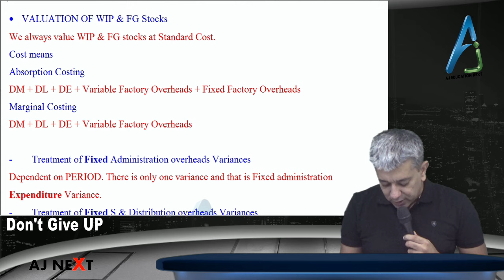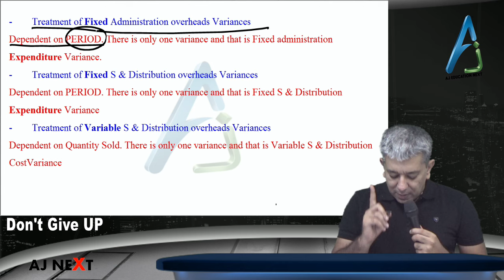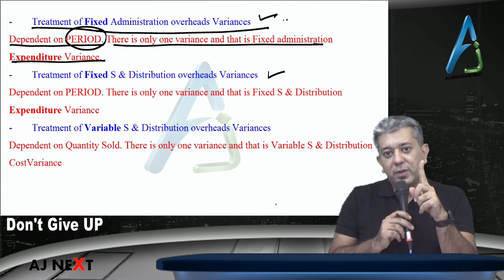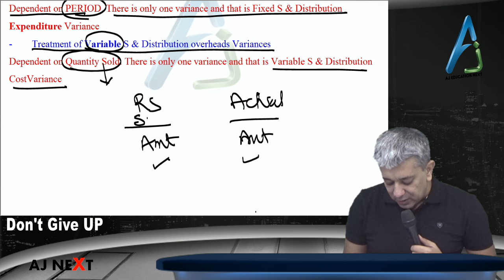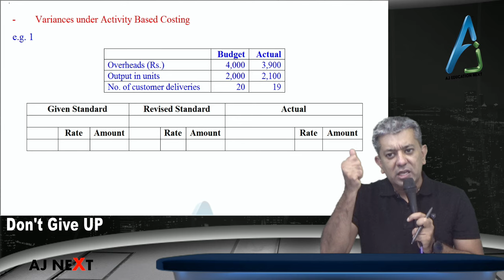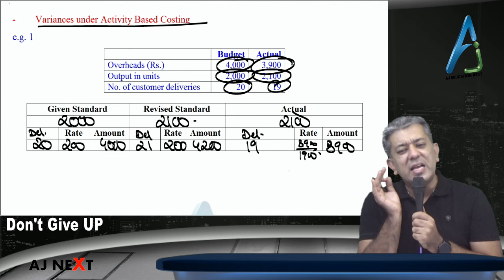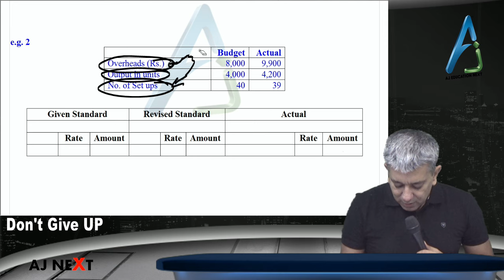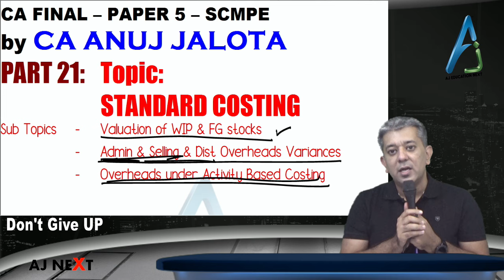SCMPE 21 - Super Quick Revision of Standard Costing Relationship between variances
This is Super Quick Last Minute revision of CA FINAL – PAPER 5 - SCMPE by CA ANUJ JALOTA. It will help the student to revise the important concept of Standard Costing. In this lecture, we revise the important concept of Relationship between different variances and interpretation of Sales mix and Profit Mix variances. that can be asked in ICAI exams